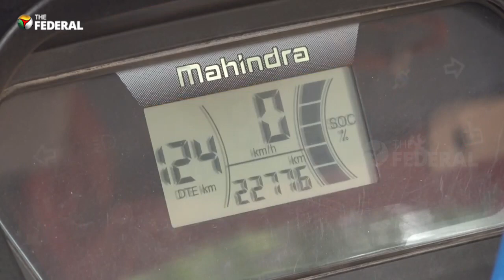Incredible! Indian auto driver's solar conversion boosts earnings | The Federal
In Bhubaneshwar, the capital of Odisha, an autorickshaw driver named Shrikant Patra has successfully converted his electric auto into a solar-powered vehicle. Frustrated with the constant charging problems, he turned to YouTube tutorials for guidance on the transformation. Although the modification incurred an expense of approximately Rs 60,000, the switch has proven to be worthwhile as it significantly reduces the time spent charging and allows him to earn more.